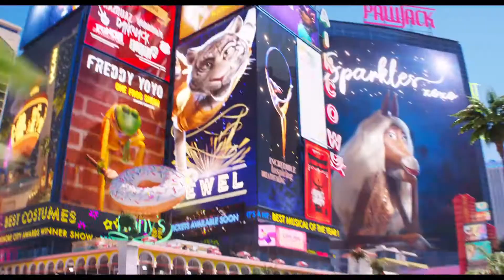Canta 2. Tráiler oficial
El nuevo capítulo de la exitosa franquicia de animación de Illumination llega estas próximas fiestas con grandes sueños y temas tan pegadizos como espectaculares. El siempre optimista koala Buster Moon y su estelar reparto de intérpretes animales se preparan para lanzar su más fabulosa y brillante representación hasta la fecha… en la capital mundial del entretenimiento.

Solo hay una pega: primero deberán persuadir a la mayor y más solitaria estrella del rock – encarnada por Bono, que debuta en una película de animación - para unirse a ellos.

Buster y sus cantantes han conseguido hacer del teatro New Moon el sitio de moda local, pero el ingenioso koala quiere algo más: estrenar un innovador espectáculo en el teatro Crystal Tower de la glamurosa Redshore City.

Pero sin contactos en el mundo del espectáculo, Buster y sus artistas, la agobiada madre cerdita Rosita, la puercoespín roquera Ash, el honrado gorila Johnny, la tímida elefanta Meena y, cómo no, el inefable provocador porcino Gunter, tendrán que colarse en los despachos de la mundialmente famosa empresa Crystal Entertainment, dirigida por un implacable magnate, el lobo Jimmy Crystal.

Desesperado por conseguir que el Sr. Crystal se fije en ellos, a Gunter se le ocurre una estrafalaria idea que Buster apoya de inmediato: decir que el protagonista del nuevo espectáculo es el legendario león roquero Clay Calloway (Bono). El siguiente problema es resolver el hecho de que Buster no conoce de nada a Clay y que éste lleva desaparecido desde que su esposa murió hace más de diez años. Y para empeorar las cosas un poco más, Buster no se ha dado cuenta de que el Sr. Crystal es un gánster egocéntrico que prefiere tirar a alguien del décimo piso a que le mientan.

Gunter hace todo lo posible para ayudar a Buster a soñar una obra maestra teatral jamás vista en este mundo, pero la presión y las siniestras amenazas por parte del Sr. Crystal crecen. Rosita pierde el papel protagonista en el espectáculo para ser sustituida por Porsha, la consentida hija del Sr. Crystal. En un intento desesperado por salvar el espectáculo, Buster se lanza en busca de Clay para intentar convencerle de que vuelva a los escenarios.

Lo que empezó como un sueño de éxito para Buster no tarda en convertirse en la prueba de que la música tiene el poder de sanar el corazón más roto.